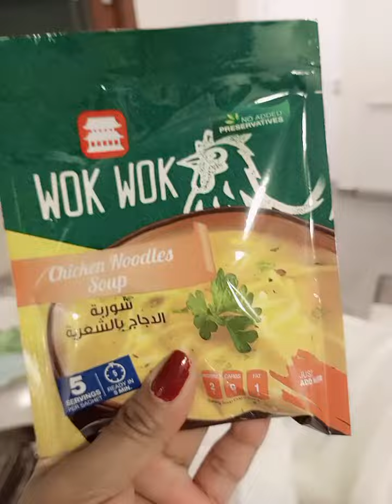Worth of 10$ I buy all my foods with in 1week😂😘❤️